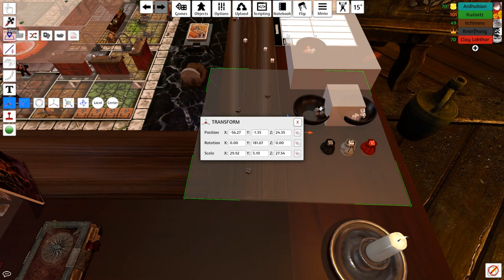JDR - Héros & Chaos - 08 - Le Puits du Chaos (TTS, Tabletop Simulator)